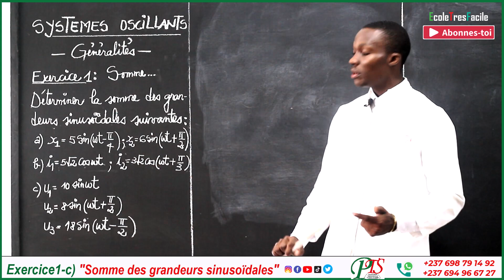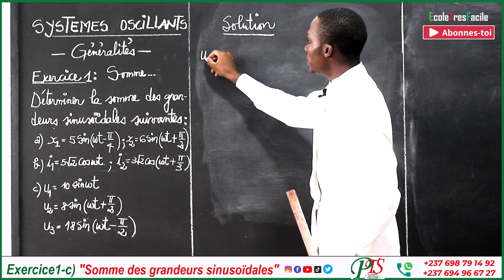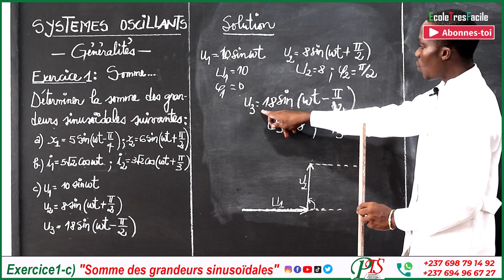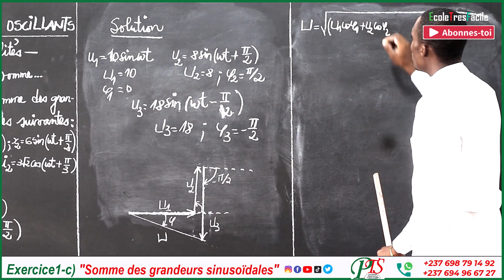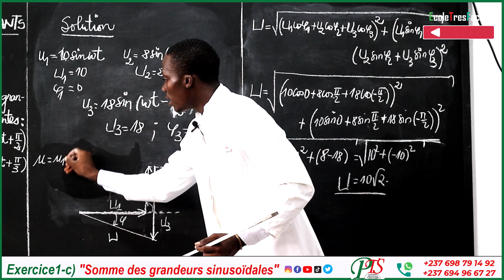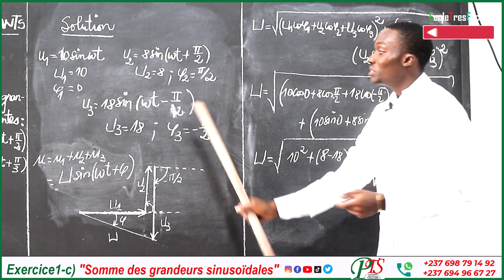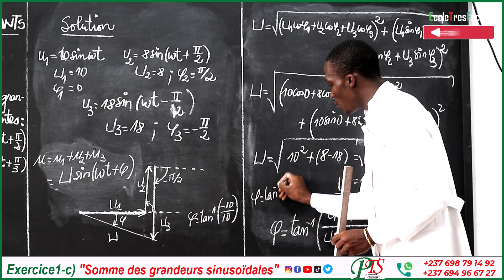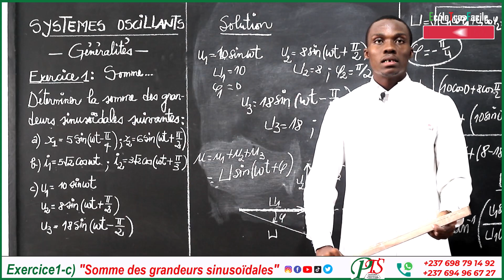Physique Terminale #57 - Systèmes Oscillants - exercice1c - somme des grandeurs sinusoïdales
🚨🚨🚨Finalise ton inscription pour accéder à nos groupes VIP : Formulaire d'inscription 👇👇👇👇👇 📘📘

🆎Groupe VIP : 💸 2000fcfa / mois / matière

" Retenir sans comprendre c'est se mentir "
🚨Equipe EcoleTresFacile🚨

La représentation de Fresnel est une méthode utilisée pour décrire la somme de deux fonctions sinusoïdales de même fréquences. Elle est souvent utilisée en physique pour analyser des signaux complexes qui résultent de la combinaison de plusieurs ondes sinusoïdales.